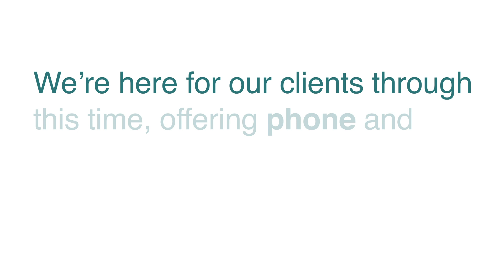Amelia finds the right job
Finding the right job with the right employer can be easy. Amelia found her dream job with a little help from atWork Australia's Disability Employment Services.

Find out how atWork Australia can help you find good work